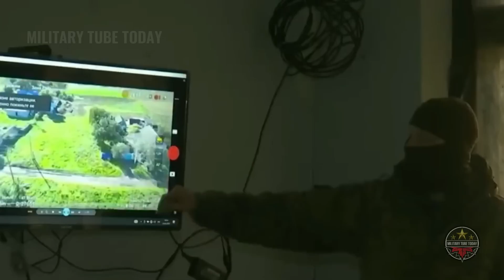Russian shock drones taking out equipment on Zaporozhye front during the counterattack of Ukraine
Military Tube Today
10 Jun 2023

Russian shock drones taking out a large amount of equipment on Zaporozhye front during the counterattack of Armed Forces of Ukraine. Repelling attacks of Zaporozhye by FPV drones and kamikaze Lancet, one by one they emerged and hit every Ukrainian and NATO vehicle, costing millions of dollars such as American Bradley infantry fighting vehicle and German Leopard 2.